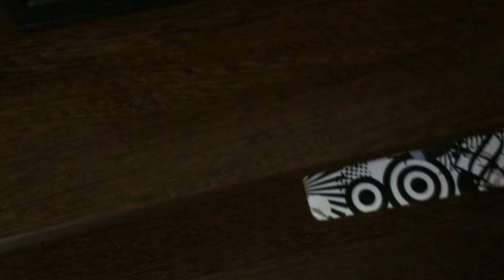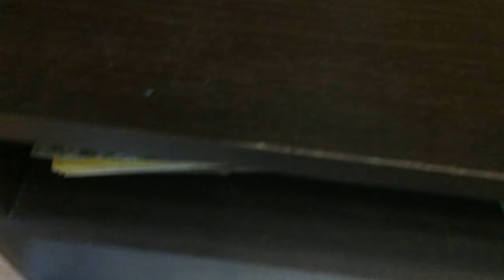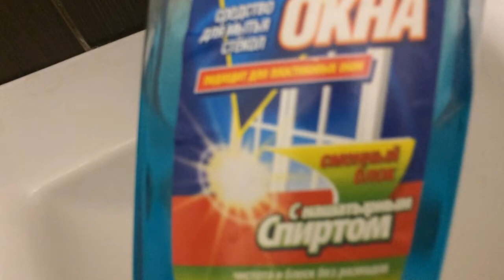VLOG: УБОРКА/МОЮ ВАННУЮ/СРЕДСТВА КОТОРЫМИ ПОЛЬЗУЮСЬ/ЗАКРЫВАШКА/